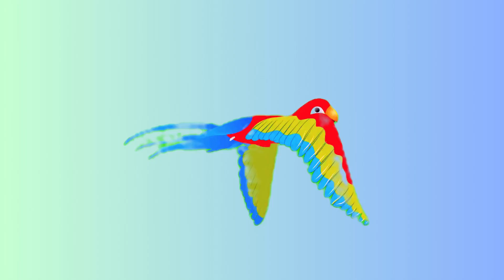Main Tota | Cartoon Videos | Hindi Rhymes And Baby Songs